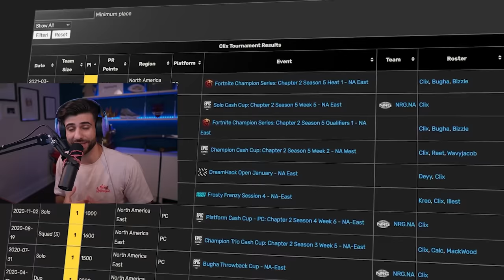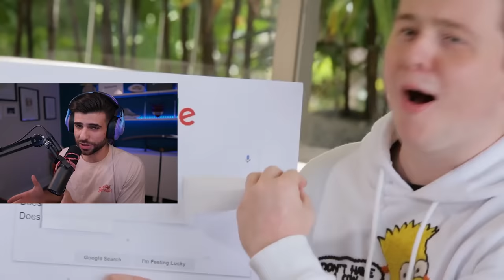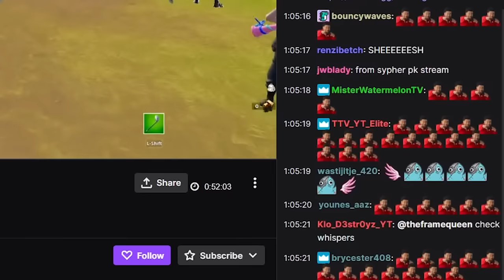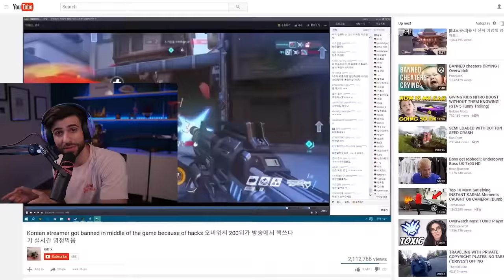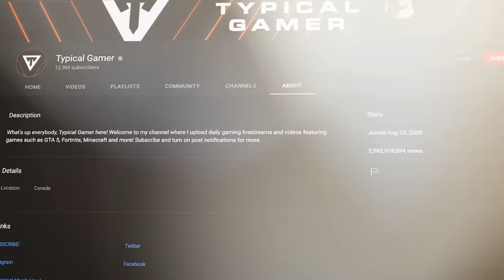Exposing EVERY Fortnite Youtuber...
Today I'm going over one interesting fact about EVERY Fortnite YouTuber! Enjoy!

🌟 Socials 🌟

🎥 Edit by David